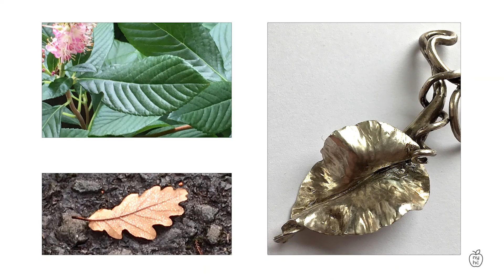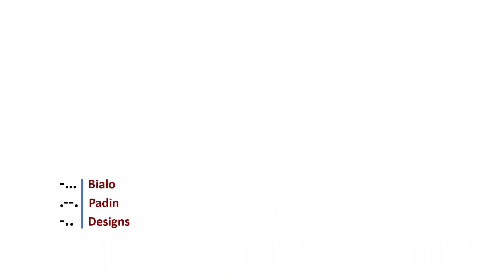NY Handmade Collective (2018)--Get to Know BialoPadinDesigns and Creator Deirdre Bialo-Padin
Get to know Bialo-Padin Designs in this short, informative video! NY Handmade Collective team member and BPD creator Deirdre Bialo-Padin talks about what inspires her and shows us some of her uniquely intricate jewelry. Deirdre is an accomplished metalsmith with an eclectic aesthetic. She creates statement pieces in silver, gold, copper, and steel as well as gorgeous settings for gemstones. In addition, Deirdre is an avid knitter and crocheter and she designs accessories for yarn-based items. You can find Bialo-Padin Designs online on Etsy You'll also find DBP at various craft markets in the New York City area and many fiber festivals on the east coast. Join our email list to stay on top of all the NYHC action!